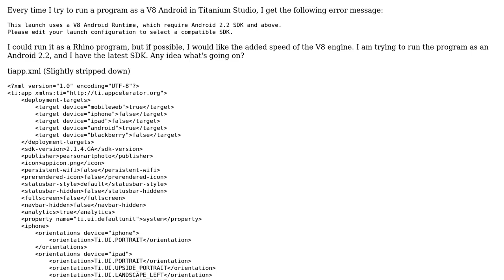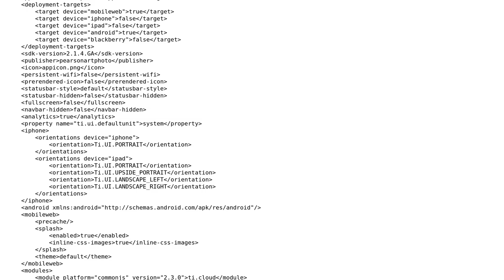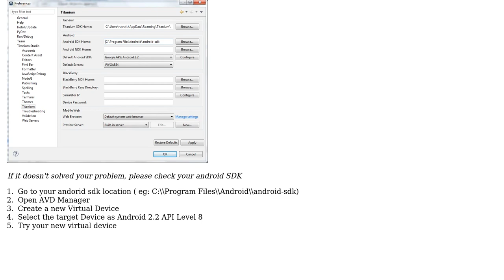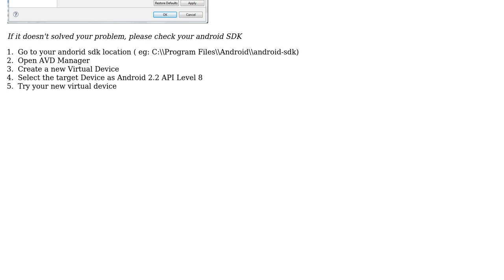Titanium Studio won't recognize V8 Android? (2 Solutions!!)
Titanium Studio won't recognize V8 Android?

With thanks & praise to God, and with thanks to the many people who have made this project possible! | Content (except music & images) licensed under CC BY-SA | Music | Images & others | With thanks to user PearsonArtPhoto user Martin user Anand and the Stack Exchange Network Trademarks are property of their respective owners. You are responsible for your own actions.